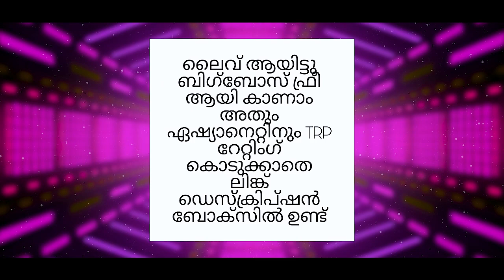അപ്രതീഷിതമായ ട്വിസ്റ്റ്😲Bigg Boss Malayalam Season 4 Official Voting Result Today at 8.30 PM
Live voting Bigg boss malayalam season 4
Bigg Boss Malayalam Season 4 Official Voting Result